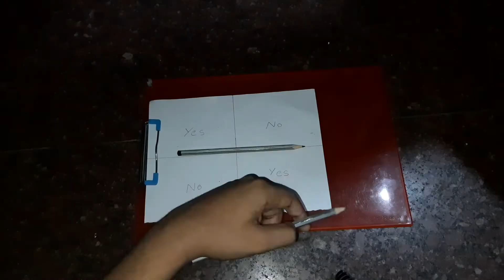CHARLIE CHARLIE GAME.. gone wrong | Paranormal game | AB CREATIONS MALAYALAM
Guys, video is showing a intresting game know as Charlie Charlie, a paranormal game.